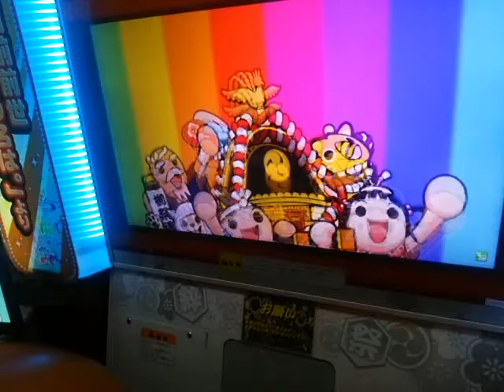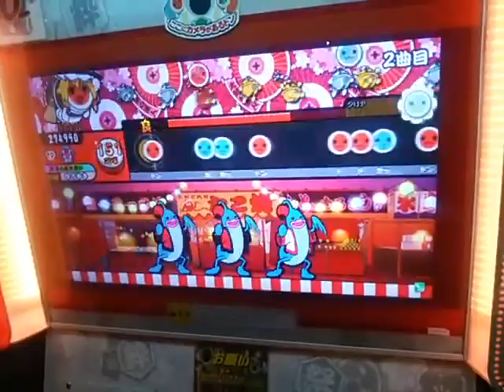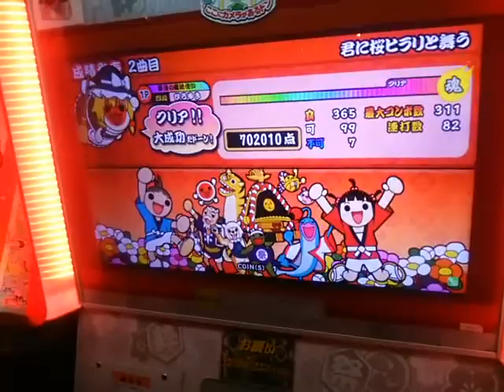太鼓の達人#25(j-pop)君に桜ヒラリと舞う